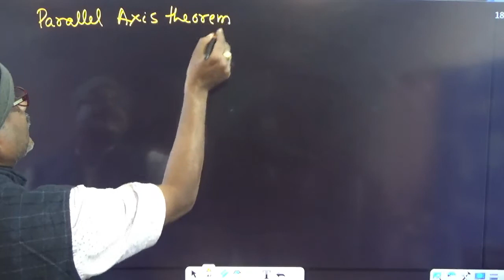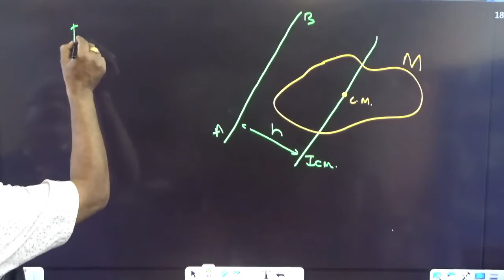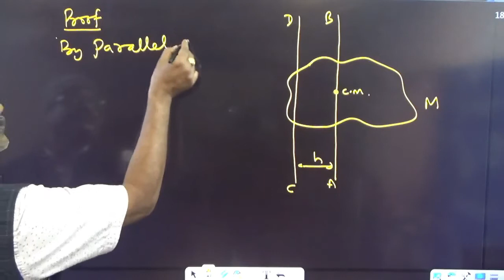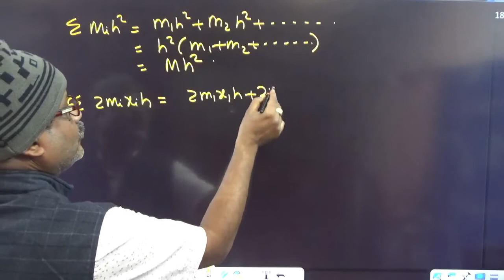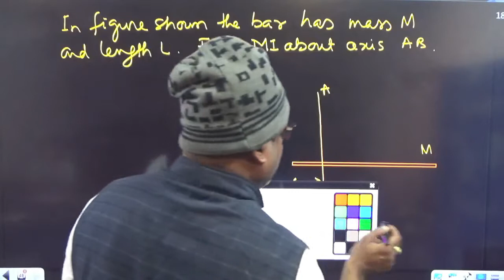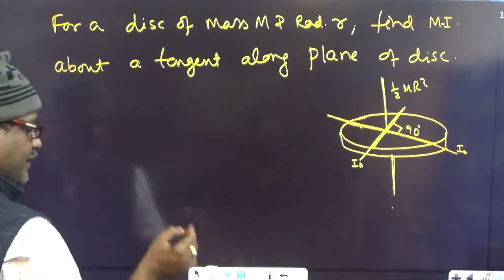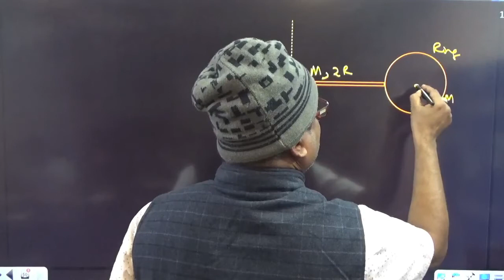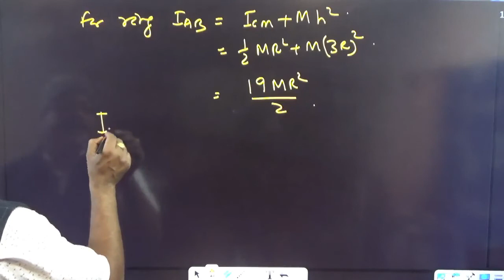Rotational dynamics Part 5 XI 2021